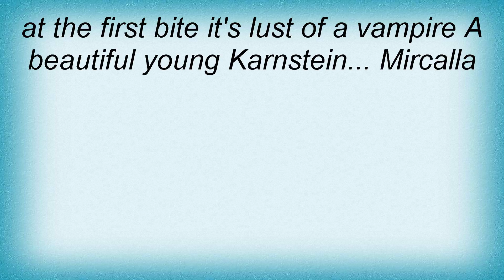Two Witches - Mircalla Lyrics